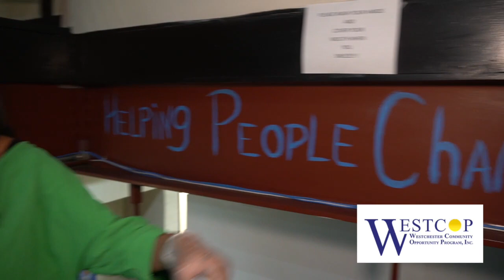Westchester Toyota Give Back Tarrytown Community Opportunity Center -1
Join Westchester Toyota on their mission to Give Back to the community that has supported them since day one. Check out this video about The Tarrytown Community Opportunity Center which is participating in Westchester Toyota's Give Back Campaign.

Help The Tarrytown Community Opportunity Center and their team earn a donation of up to $1500, from Westchester Toyota, by voting for Tarrytown Community Opportunity Center on the dealership's Facebook

Every 90 days, Westchester Toyota gives three local non-profit organizations the opportunity to earn a donation of up to $1500! It's the dealership's way to help these amazing organizations, whose primary responsibility is to make Westchester a better place to live.